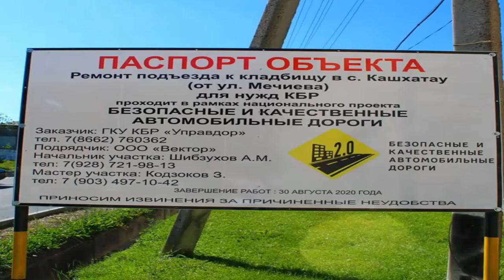ОНФ инспекция реконструкции автодороги Кашхатау КБР г Нальчик 29.06.2020 Александр Гордиенко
Лично осмотрел как ведутся дорожные работы в Кашхатау

mintrans_kbr Совместная выездная инспекция на объект нацпроекта БКАД.
Одним из принципов реализации национального проекта «Безопасные и качественные автомобильные дороги» является открытость хода работ для населения. С этой целью на постоянной основе на всех этапах работ присутствует общественный контроль.
Активисты регионального представительства общественной организации ОНФ 29 июня вместе с представителями министерства транспорта и дорожного хозяйства КБР побывали в Черекском муниципальном районе республики. На ремонтируемом участке автодороги подъезд от а/м «Урвань – Уштулу» к кладбищу в селении Кашхатау от улицы Мечиева уже выполнены работы по устройству асфальтобетонного покрытия, устройству прикромочных лотков и обустройству обочин. Протяженность объекта составляет около километра.
Представители ОНФ по КБР оценили как социальную значимость ремонта данного участка, так и непростой проект – улица расположена под большим уклоном и из-за особенностей горной местности имеет несколько крутых поворотов.
Также активист ОНФ по КБР Александр Гордиенко отметил «В горных селениях особое внимание следует уделять водопропускным системам, уверен, здесь, на этом участке, подтоплений улицы не будет, благодаря обустройству латками
По результатам инспекции замечаний и недочетов выявлено не было.
Ремонт на участке ведется с опережением графика, весь комплекс работ будет завершен к 15 июля текущего года.